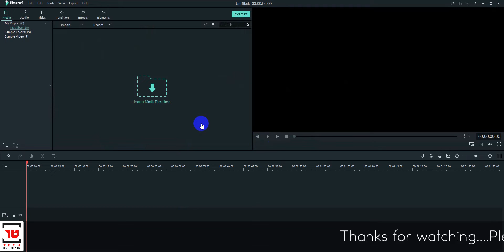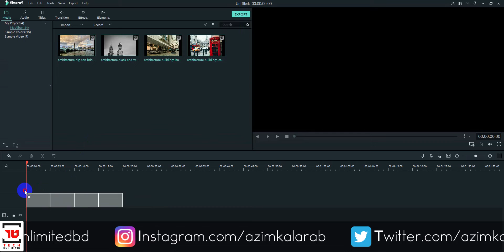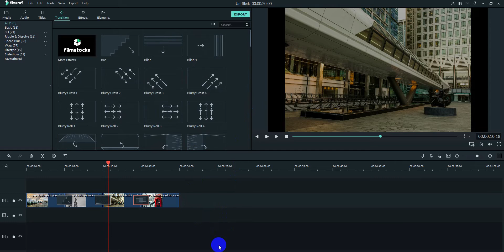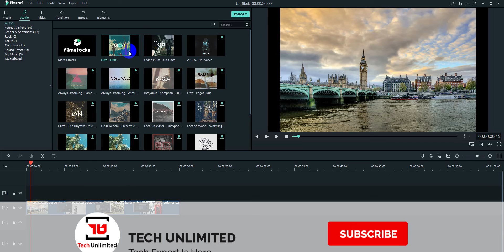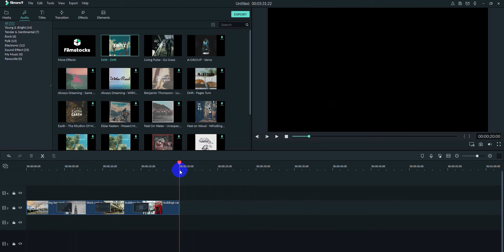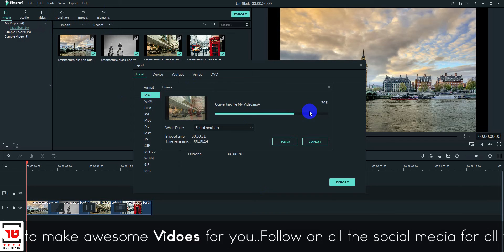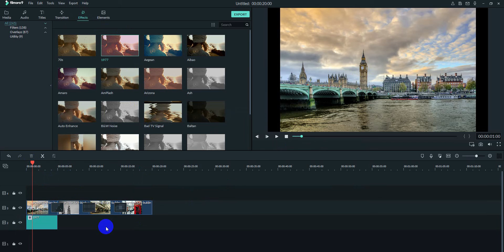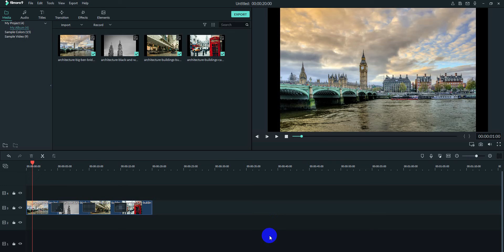ঈদের ছবি দিয়ে স্লাইড শো | How to Create a Slideshow Video with New Eid Photos: Step-by-Step Tutorial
In this tutorial, I will show you how to create a beautiful slideshow video with your new Eid photos. Whether you want to share your memories with family and friends or create a special video for your YouTube channel, this step-by-step tutorial will guide you through the process.

First, I will show you how to select the best photos for your slideshow and organize them in a way that tells a story. Then, I will walk you through the process of adding transitions, music, and text to your slideshow to make it even more engaging.

You don't need any prior video editing experience to follow along with this tutorial. I will be using a free online video editor that is easy to use and accessible to everyone.

So, grab your new Eid photos and let's get started on creating a beautiful slideshow video that you can cherish for years to come. Watch the video to learn how to create a slideshow video with new Eid photos in a step-by-step tutorial.